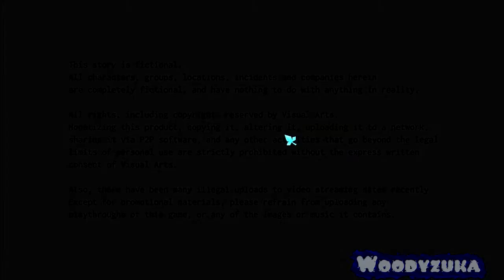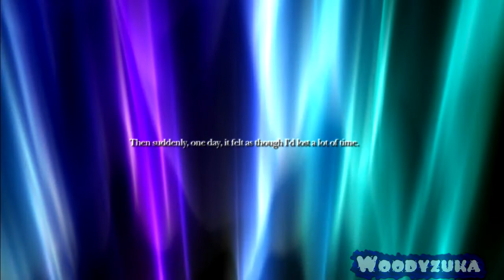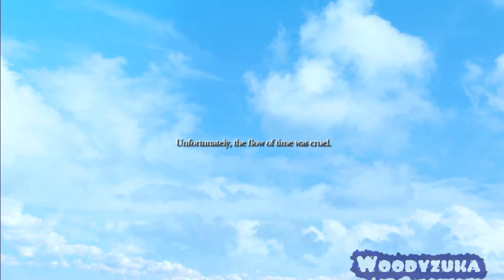Buscando a la loli perdida ! - REWRITE #1